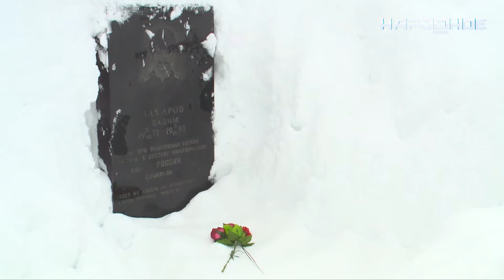Кировск и Апатиты традиционным митингом отметили День памяти воинов-интернационалистов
Вспомнить погибших пришли участники войн в Афганистане, Приднестровье, Закавказье, Чечне, их родственники, друзья. Материал Марии Савохиной.